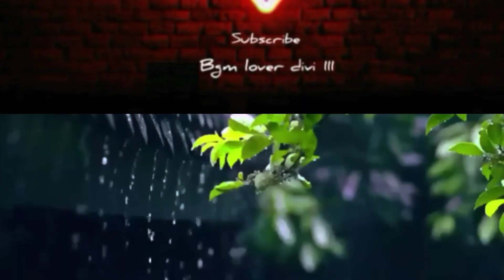Enge enge nee enge endru | muthal kanave song... whatsapp status